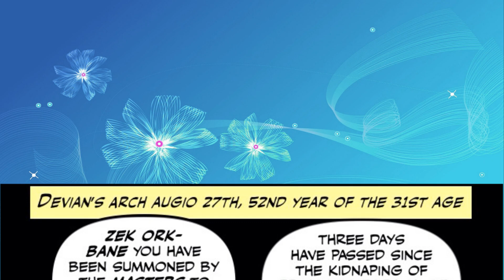Tg tf – Tg transformation story – Gender bender – Tg swap #23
-  If you are the creator of the songs or the owner of
the pictures, art, comics and you don't want me to use them in my